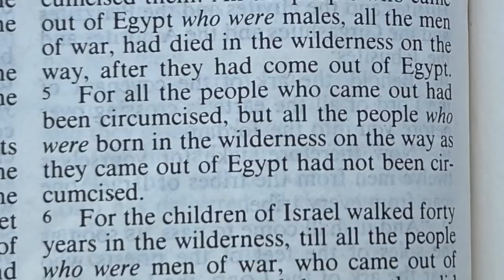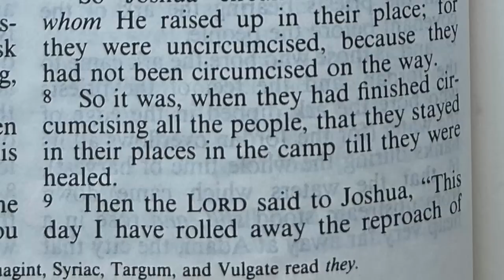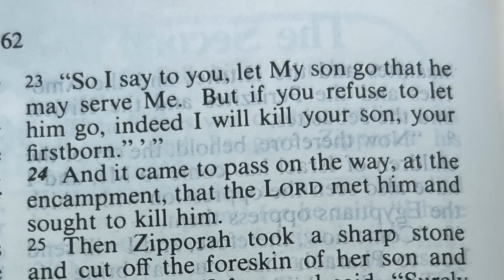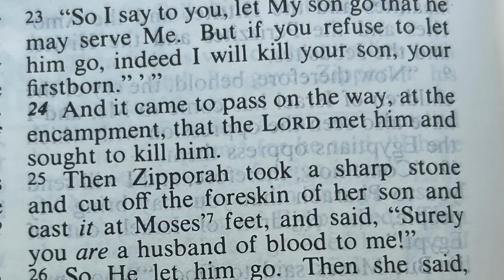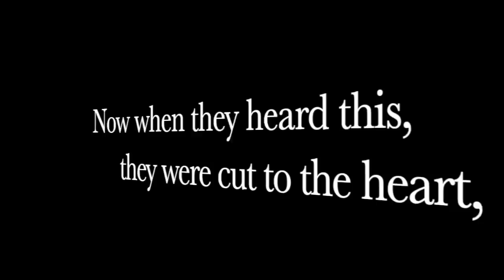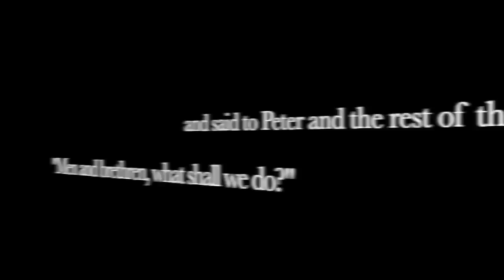The LORD Met Him And Sought To Kill Him : He Trains My Hands For War Ep. 22